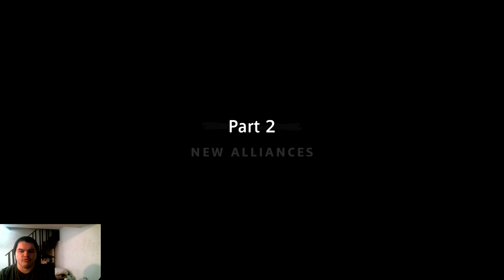Far Cry New Dawn Ep.11 HOLD ONTO THAT GRENADE BOY!